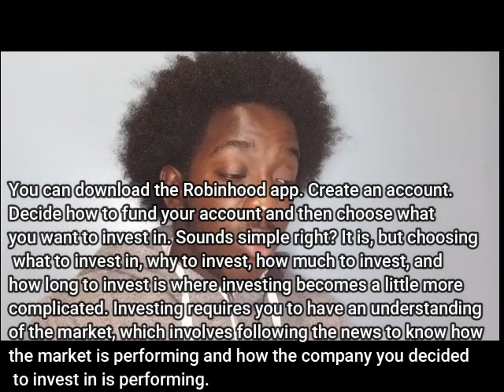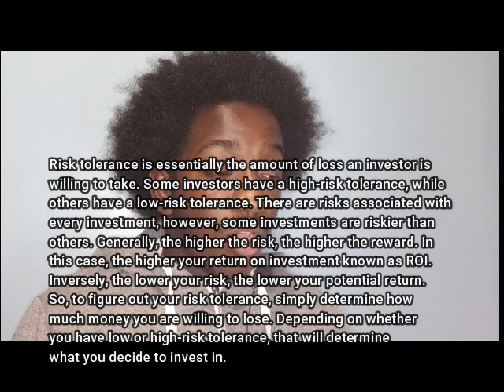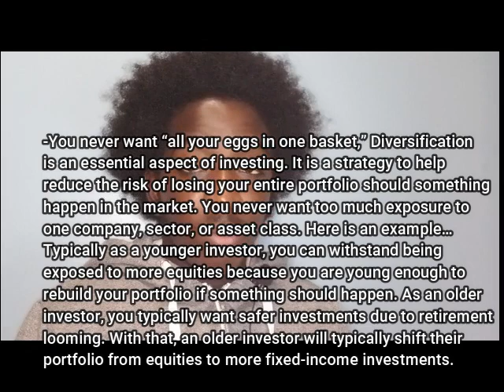Learning About Investing |MFYC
Our topic for today is “Learning About Investing”. Today I have 5 questions to learn more about investing. The 5 questions were answered by an investor but he wasn’t able to make the video today.

Questions
1. Investing seems complicated. How do I get started?
-Investing can, in fact, seem complicated. However, much like everything else, you start at the beginner level and advance your knowledge progressively. There are numerous ways to get started. But let’s look at a self-directed approach. You can download the Robinhood app. Create an account. Decide how to fund your account and then choose what you want to invest in. Sounds simple right? It is, but choosing what to invest in, why to invest, how much to invest, and how long to invest is where investing becomes a little more complicated. Investing requires you to have an understanding of the market, which involves following the news to know how the market is performing and how the company you decided to invest in is performing.

2. What type of investments are available to the average person?
-There are different tiers of investors such as institutional, accredited, or retail. An average person may be categorized as a retail investor. A retail investor is a non-professional investor that can purchase stocks, bonds, mutual funds, and exchange-traded funds.

3.Is it too risky to pick out your own stocks?
-Every investor must perform their due diligence before making an investment. Starting out, it may be risky for someone that does not understand the market or what metrics to look at to determine whether a company is good to invest in or not. So, it is good to utilize the various resources available such as YouTube, books, podcasts, or just performing a google search and reading articles about the stocks you have interest in.

4. Why is risk tolerance important and how can I figure out what mine is?
-Risk tolerance is essentially the amount of loss an investor is willing to take. Some investors have a high-risk tolerance, while others have a low-risk tolerance. There are risks associated with every investment, however, some investments are riskier than others. Generally, the higher the risk, the higher the reward. In this case, the higher your return on investment known as ROI. Inversely, the lower your risk, the lower your potential return. So, to figure out your risk tolerance, simply determine how much money you are willing to lose. Depending on whether you have low or high-risk tolerance, that will determine what you decide to invest in.

5.I keep hearing it is crucial to be diversified. Why?
-You never want “all your eggs in one basket,” Diversification is an essential aspect of investing. It is a strategy to help reduce the risk of losing your entire portfolio should something happen in the market. You never want too much exposure to one company, sector, or asset class. Here is an example… Typically as a younger investor, you can withstand being exposed to more equities because you are young enough to rebuild your portfolio if something should happen. As an older investor, you typically want safer investments due to retirement looming. With that, an older investor will typically shift their portfolio from equities to more fixed-income investments.

-Executive Producer: Esron Holder
-Videographer: Esron Holder
-Editor: Esron Holder